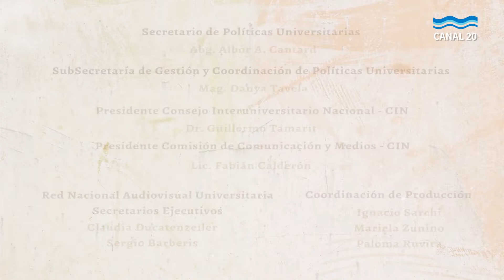Programacion para 2 de enero de 2018